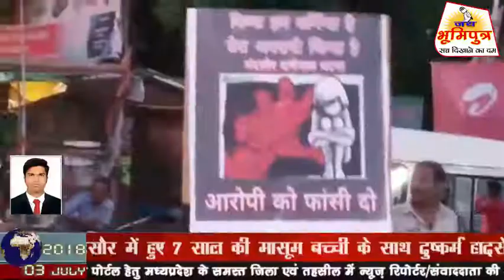मंदसौर में 7 साल की बच्ची के साथ दुष्कर्म के मामले में नरसिंहपुर से भी उठी आवाज।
नरसिहपुर (म.प्र.) | मंदसौर में हुए 7 साल की मासूम बच्ची के साथ दुष्कर्म हादसे में जन आक्रोश देश के हर कोने में तेजी से फैलता जा रहा है और सभी की एक ही मांग है कि दोषियों को फाँसी की सजा दी जाए। इसी तारतम्य में जिला मुख्यालय नरसिंहपुर से कांग्रेसियों ने सामुहिक रूप से मिल कर नगर के मुख्य मार्ग से कैंडिल मार्च निकाला जिसमे महिलाओं और पुरुष सभी ने अपना समर्थन दिया सभी की एक ही मांग थी फाँसी दो फाँसी दो दोषियों को फाँसी दो कैंडिल मार्च का आरंभ मुशरान भवन से किया गया जो नगर के मुख्य मार्ग से होता हुआ पचौरी चौक पर ख़त्म हुआ पचौरी चौक पर सभी ने कैंडिल मार्च कर मानव श्रखला बनाकर बच्ची का स्वास्थ्य जल्द ठीक हो ऐसी भगवान से प्राथना की।